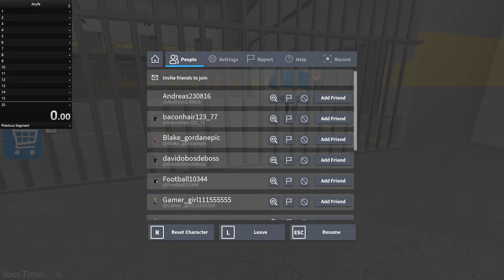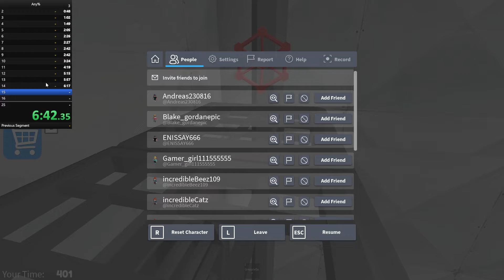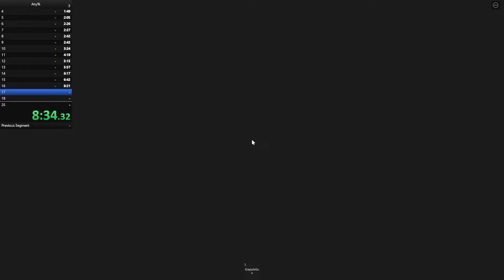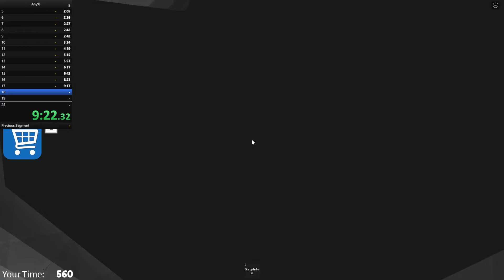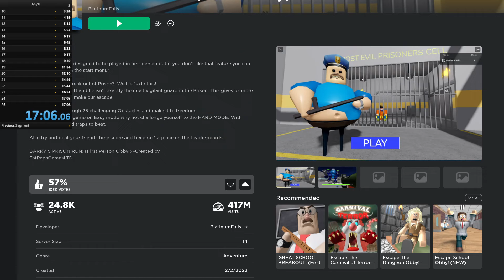Speedrunning ROBLOX Barrys Prison Run!